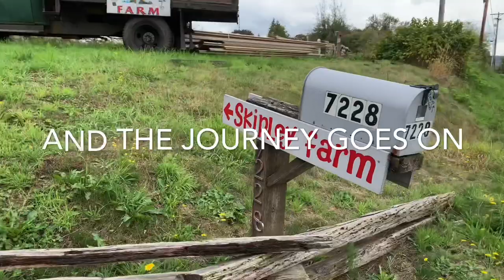VLOG: 5 | Apple Picking In Washington at Skipley farm | Birthday Wish | USA | Malayalam Travel Vlog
Apple Picking In Washington at Skipley farm | Birthday Wish | USA | Malayalam Travel Vlog | VLOG: 5

You may have already guessed that they love journeys. When they’re not physically traveling, their mind continues to wander around new thoughts, ideas and messages. It’s their first and foremost dream to take their family to all places that they visit, to give their family the same happiness that they felt. But, sometimes, that’s not possible. That’s when they started taking videos of all places, captured memories that they loved and shared with their family.
Now, they love sharing life journeys with you. Journeys to places and Journeys to thoughts and ideas :) They always travel together. Soumi, Anu, Z and their friends. They created me and my story started.

Hope you like these journeys and may get inspired.

Every moment in our life is a gift. The most precious and valuable gift. There may be happy, successful, inspiring, challenging and sad moments in our life.
Through all these, our life experiences drive us from one moment to another. We learn new things every day from all around the world. Those lessons and experiences make us a better human being. I believe that our journeys never end, we pass it on to others. Remembering a line from a beautiful and meaningful poem “Miles to go before I sleep”. Let’s Travel.. Experience life.. Live each and every moment.. Love each other..

Camera and other gear:
Mobile: iPhone X
Action Camera: GoPro7

And The Journey Goes On (Yaathra Thudarunnu)